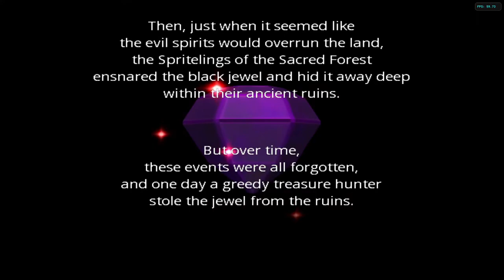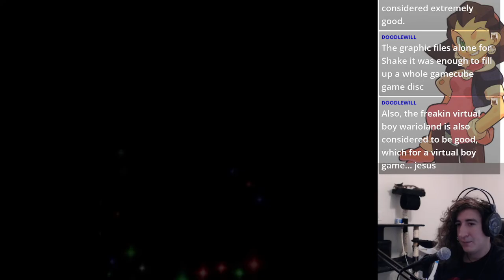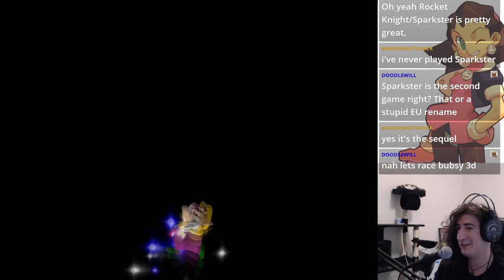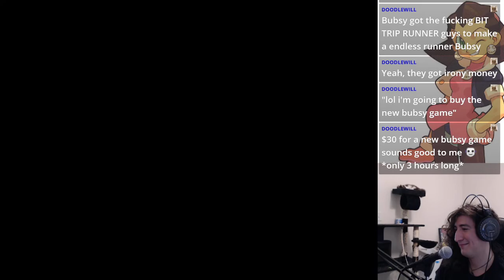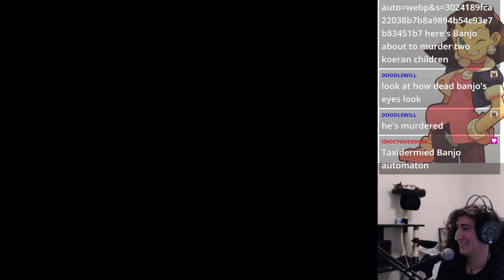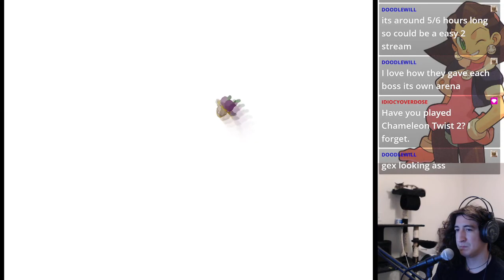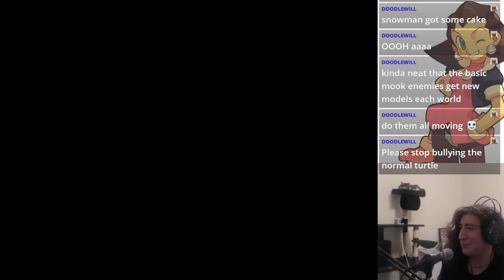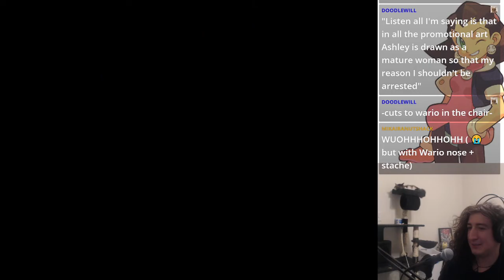Wario World (Part 1)